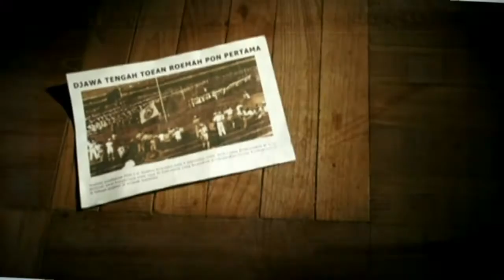GANJAR PRANOWO : JAWA TENGAH SIAP MENJADI TUAN RUMAH PON XX TAHUN 2020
SEMARANG - Jawa Tengah siap menjadi Tuan Rumah Pekan Olah raga Nasional XX Tahun 2020. Demikian spirit yang digaungkan oleh Pemerintah Provinsi Jawa Tengah untuk menjadi Tuan Rumah PON untuk kali kedua, setelah menjadi tuan rumah PON I Tahun 1948 di Solo.